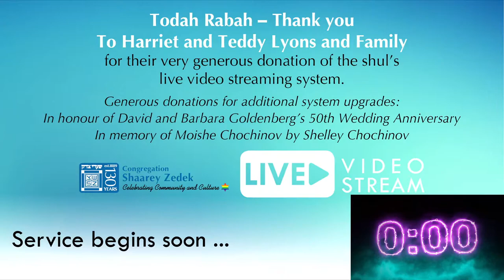Minyan in Honour of our Veterans (with The General Monash Legion #115 of the Royal Canadian Legion)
Watch Minyan Daily Monday to Thursday - 7:30 AM, 6:00 PM Friday - 7:30 AM, 5:30 PM, Saturday - 10:00 AM, 6:00 PM Sunday - 9:00 AM, 6:00 PM Canadian Holidays - 9:00 AM, 6:00 PM Please consider making a donation to the shul in support of our ongoing initiatives - to donate or call and leave a message. Thank you!